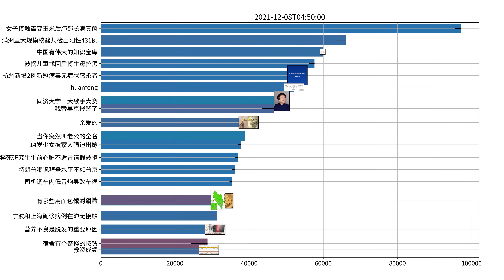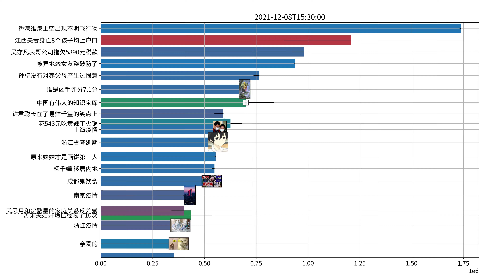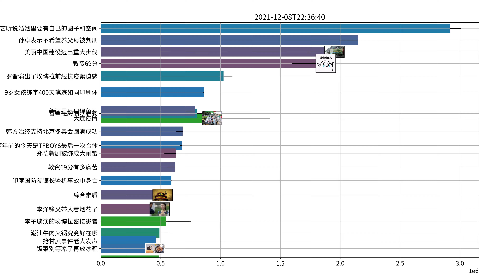Trending topics on Weibo, 12-08-2021